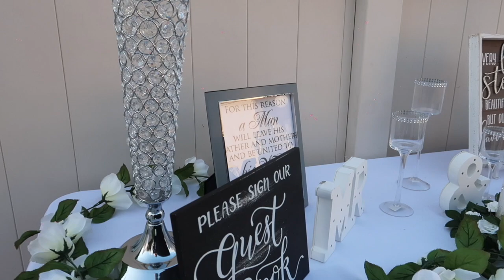Dj Gig Log / Anita & Bonfilio Gonzalez / 25' Wedding Anniversary / My Power Went Out / Vlog # 66